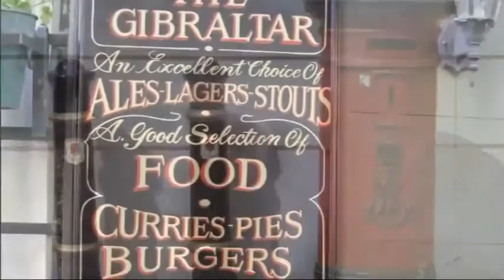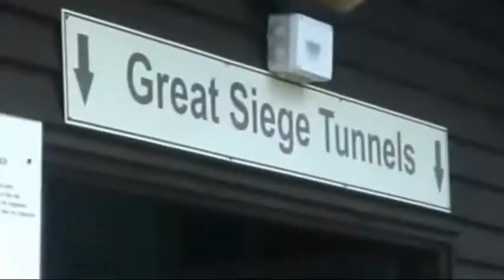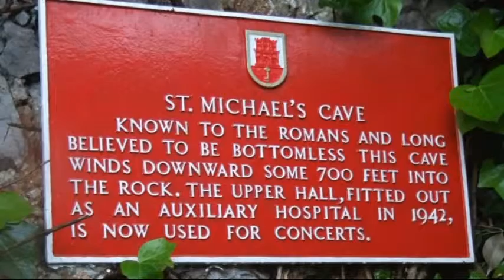The Rock Of Gibraltar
Published first on 24 Sep 2012 By: Kevin Kilpatrick

Gibraltar is a British overseas territory located on the southern end of the Iberian Peninsula at the entrance of the Mediterranean. It has an area of 6.8 square kilometres (2.6 sq mi) and a northern border with Andalusia, Spain. The Rock of Gibraltar is the major landmark of the region. At its foot is the densely populated city area, home to almost 30,000 Gibraltarians and other nationalities. An Anglo-Dutch force captured Gibraltar from Spain in 1704 during the War of the Spanish Succession. The territory was subsequently ceded to Britain "in perpetuity" under the Treaty of Utrecht in 1713. It was an important base for the Royal Navy; today its economy is based largely on tourism, financial services, and shipping